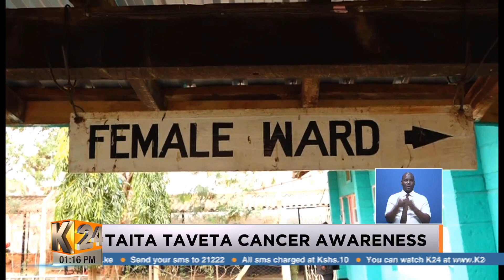K24NewsCut with Shiksha Arora